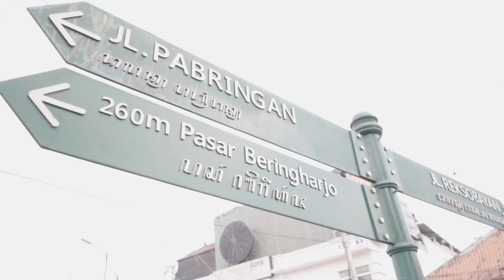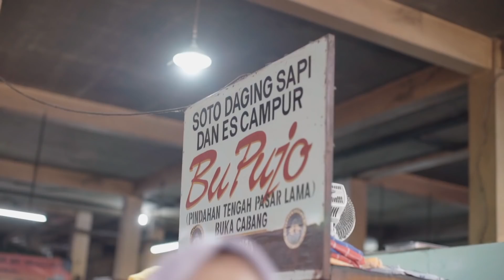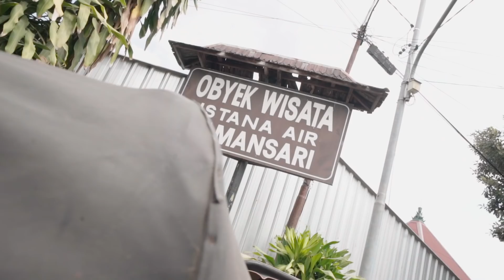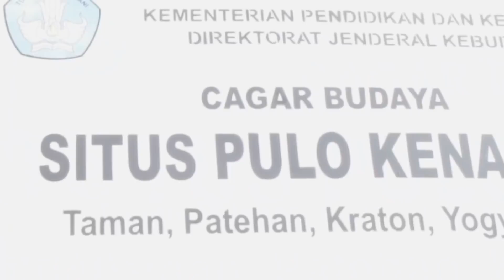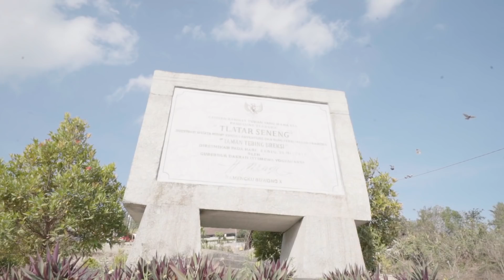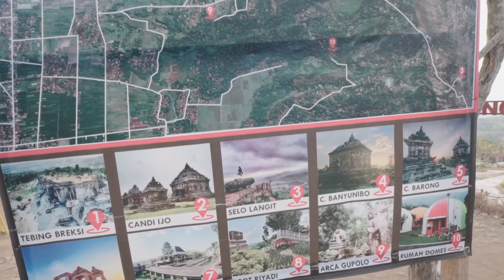HIJUP Travel: One Day Trip in Yogyakarta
Yogyakarta masih menjadi salah satu destinasi wisata favorit di Indonesia. Selain kaya akan objek wisata yang sarat nilai sejarah, Yogyakarta juga kaya dengan wisata kuliner. Bersama Indah Ederra, HIJUP berkesempatan mengunjungi Kota Pelajar dengan berjuta tempat wisata hits ini hanya dalam 1 hari!

Tempat apa saja yang akan dikunjungi? Yuk, intip keseruan HIJUP Travel One Day Trip in Yogyakarta with Indah Ederra berikut ini.

HIJUP.com is the leading modest fashion e-commerce. We sell fashion apparel especially for Muslim women in particular ranging from clothing, hijab/headscarf, accessories, and more.